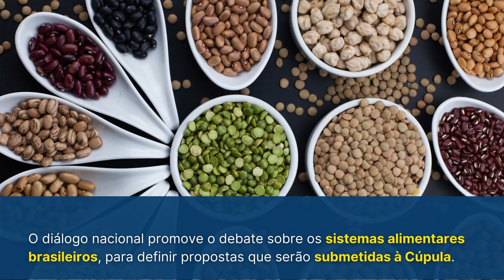Itamaraty em Revista, 10 a 17 de maio de 2021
Itamaraty em Revista, com os destaques da Política Externa Brasileira de 10 a 17 de maio de 2021.